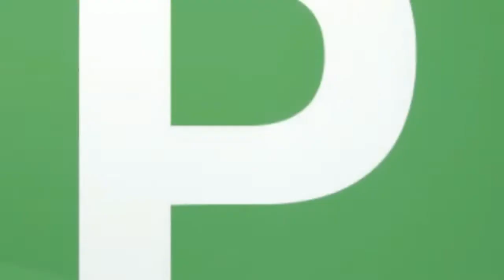125 Sq yards Plots in Bahria Town Karachi - Budget Friendly & Available at Lump Sum Payment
125 sq. yards plots in Bahria Town Karachi are perfect option for those who have budget limitation. But keep in mind, these plots available at lump sum (full) payment at once as installments period is over. The buyer will have to bear Rs. 26,000 transfer fee whereas no tax is applied on this cutting of plots. Bahria Town Karachi won’t launch any new deal of 125 sq. yards on installments in future, so look out the options you have.

125 Sq. Yards Plots in Bahria Town Karachi – Why It’s Best Time to Buy

125 sq. yards plots in Bahria Town Karachi have always been the favorite market for buyers since its inception. Now after 3 or 4 years, buyers’ interest for this smallest cutting is still the same. In the first phase of Bahria Town Karachi, these files were instantly purchased and even today these plots are high-on-demand. The recently held balloting has enhanced its appeal further and trading of 125 Sq. yards plots is on peak. It is relatively bigger market as per ratio in Bahria Town Karachi but there are some other factors which encourage buyers to purchase these plots. We are highlighting the prominent ones here.

Affordable Rates

125 sq. yards plots are still available at affordable price range from Rs. 19. Lacs to Rs. 55 Lacs at at lump sum payment. The installment plan has been completed in all 16 precincts of Bahria Town Karachi where these plots are available by re-sale. The price variation is largely dependent on overall location of precinct and positioning of the plot.

Possession to be offered Soon

The allotment number has been allotted against almost all 125 sq. yards plots in the balloting that took place recently. Moreover, possession is soon to be announced where it has not been delivered yet. Combining both, these 125 sq. yards plots will be even more irresistible for buyers in the upcoming days.
90% Development of Completed in Almost All Precincts

In most of the precincts in which these 125 sq. yards plots are located, plots development is either completed or near completion. After on ground observation, we can say that almost 90% development of plots is completed in most of the precincts, so buying now would be a smart decision.

Rates of Increase in Future

The feats including balloting and expected possession will increase prices of 125 sq. yards plots for sure. The development factor comes into play as well to inch up the prices in future.
Construction (Private) of Houses Started

In Ali Block (Precinand some other precincts, private construction of houses is underway now. Now these 125 sq. yards plots are equally good for buyers who want to keep residency and for investors/builders.

Universal Property Network (UPN) has a number of options in 125 Sq. yards plots.